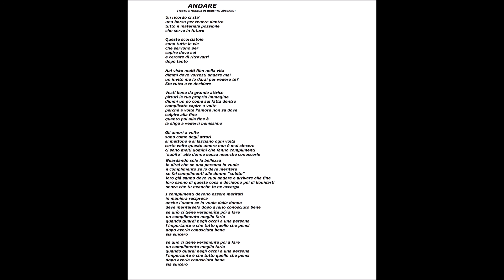Roberto Zuccaro - Andare (Single)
Ho registrato singolarmente il brano che da il titolo all'album "Andare" metà cantato, metà parlato, racconta di un amore che non sappiamo mai se esiste per davvero , prima o parlano di una cosa e poi di un'altra nel brano per far capire dietro l'amore che tipo di persona si possa essere se vera o se falsa, per questo ho detto nel testo "attrice", una volta capito' di stare dentro a un centro commerciale nel mio paese, e sentii una ragazza dire al ragazzo fidanzato "amore ti prego me lo compri questo? hai una possibilità" ; già da qui si capisce che qualcosina tra i due non tanto va, le piccole cose fanno le differenze, per me due sono le cose, o uno tiene veramente a questa storia oppure è approfittatrice o approfittatore , nell'amore conta molta la passione per me